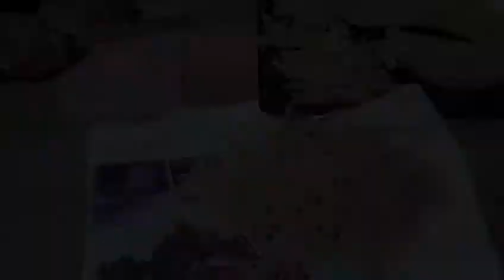EV YAPIMI ERİŞTE # BU TARİFE BAKMADAN ERİŞTE KESMEYİN # TAM ÖLÇÜSÜNDE # SEVAL'İN GÜNLÜK YAŞAMI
Malzemeler:
* 3 yemek kaşığı tuz
* 1 çay bardağı su
17 Adet yumurta ( yumurtanin miktarı azaltılıp artitirilabilir.
* 1 lt süt
* 5 su bardağı su  ( 200 ml bardakta)
* Gerektiği kadar un, su .( unun kalitesi yumurtaların büyüklüğü küçüklüğü .hamuru elde etmemizde bir etken.
* 5 kg un